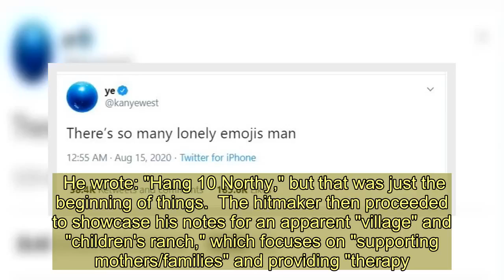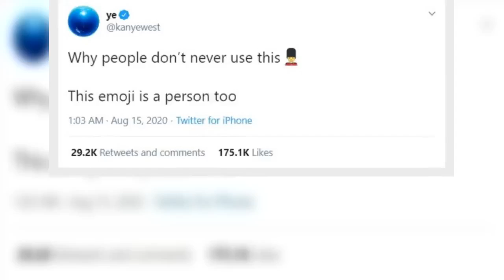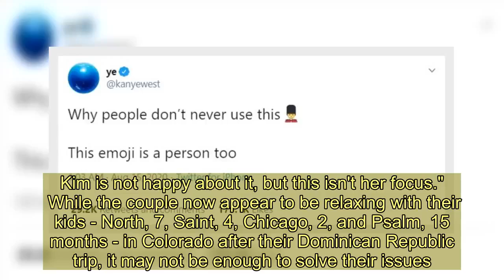Kanye West tweets about North, emojis and children’s ranch in odd Twitter tirade